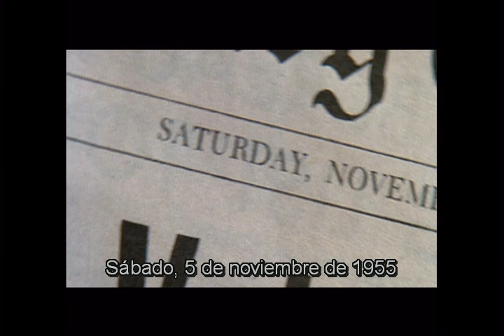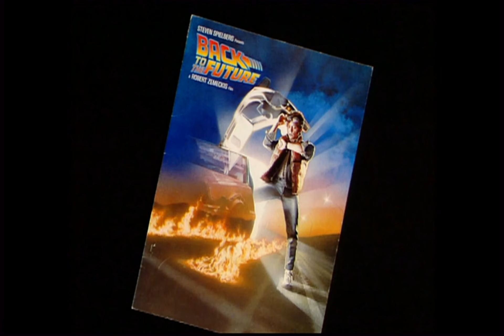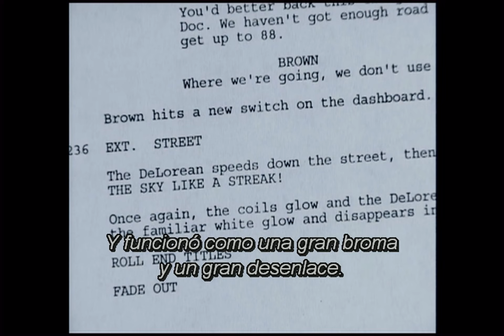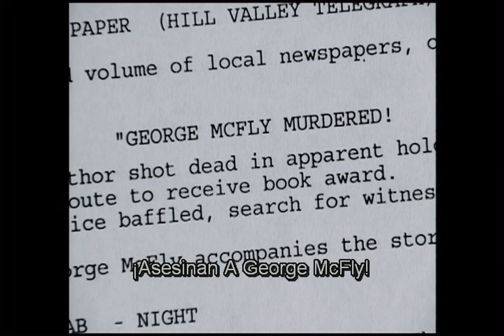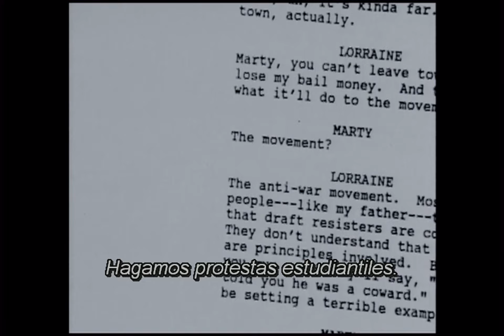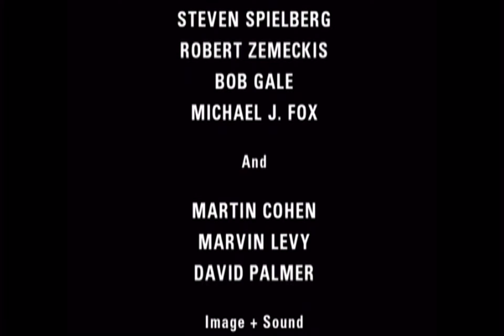Regreso al Futuro II - La Realización de la Trilogía: Capítulo Dos [Subtitulado]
Segundo documental en retrospectiva sobre la realización de la trilogía, lanzado en exclusiva para el DVD en 2002.